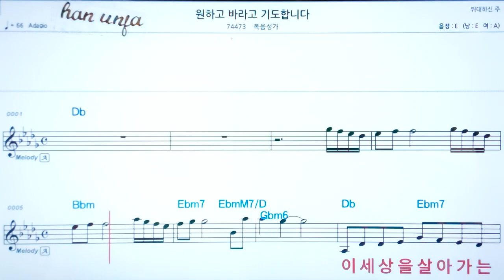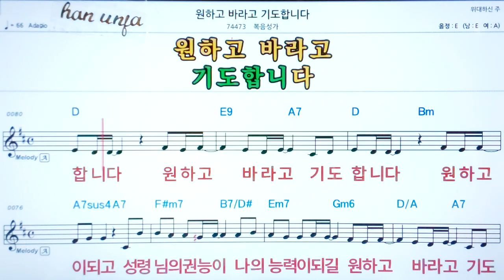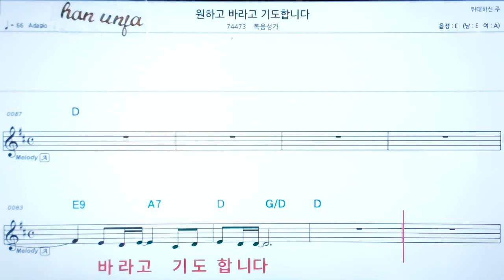💖원하고 바라고 기도 합니다/복음성가 ✌ 악보, 코드, ,,Karaoke*카라오케 반주